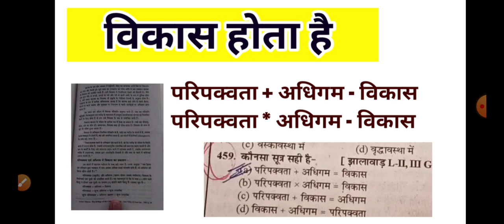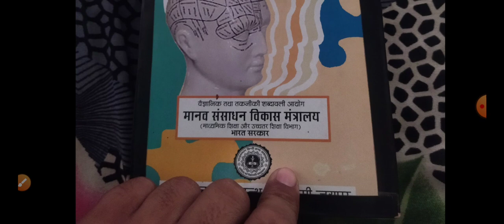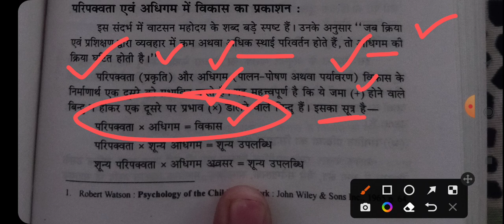विकास पर परिपक्वता और अधिगम का प्रभाव // Reet 2022 // Psychology // Reet psychology// Reet 2022 live